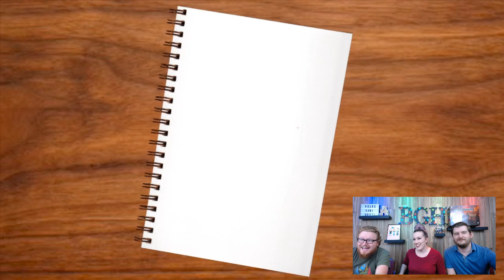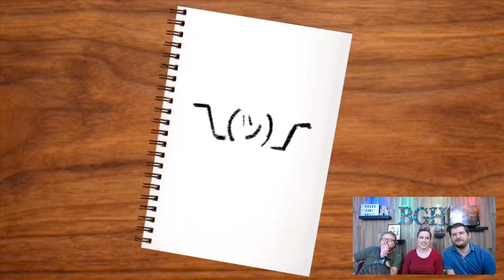Gloomhaven: Chapter 4 (SPOLIERS!!) Part 1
In our 4th session of Gloomhaven we learn that we still haven't absorbed all of the rules and won't for a while, but the chat was very helpful. Before the game though Stephen and Megan surprise Derek with a special intro! After this session we now have a lot of options for what to do next.